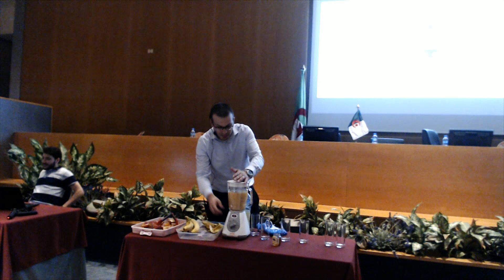22éme journée thématique d'ophtalmologie d'Oran, On peut tout faire avec une lentille rigide.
1 - Histoire et matériau des LRPO: Amine TAIBI
2 - Avantages des LRPO par rapport aux autres lentilles: Karim HADDOUM
3- Paramètres des LRPO: Moatez Billah MEKKI
4 - Correction des amétropies régulières par LRPO : Moatez Billah MEKKI
5- Correction des presbyties par LRPO : Moatez Billah MEKKI
6 - Correction du keratocône par LRPO : Adel OULEBSIR
7 - Correction par LRPO après chirurgie cornéenne: Mhamed OUZZANI
8 - Orthokératologie: Mhamed OUZZANI